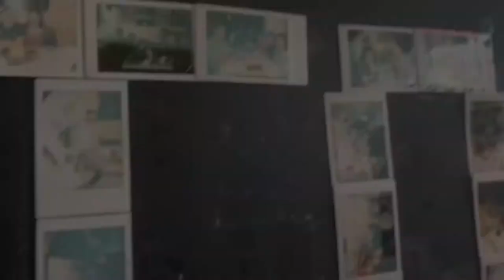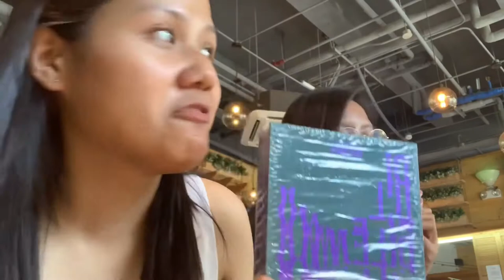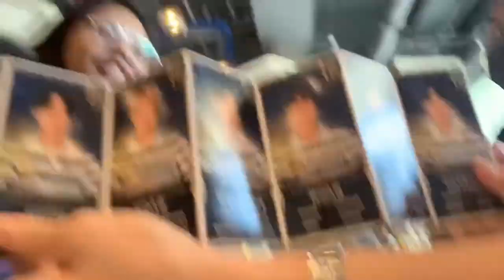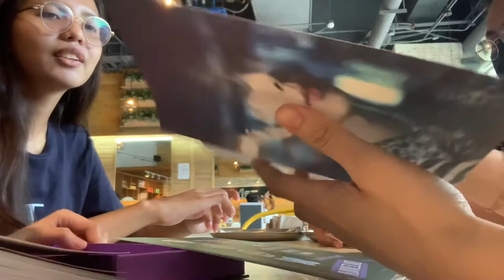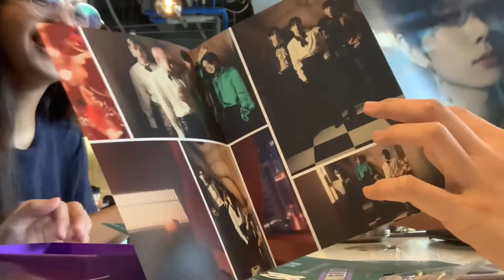2022 vlog | Alumni card, Kko Kko, college friends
Hello everyone, it's my birth month. I hope everyone is doing well. Here's a new vlog to give a good vibe to your day.